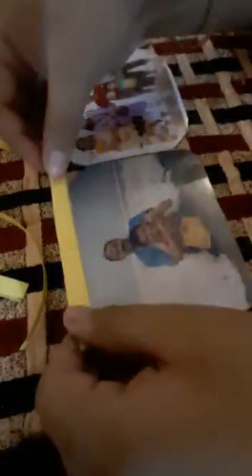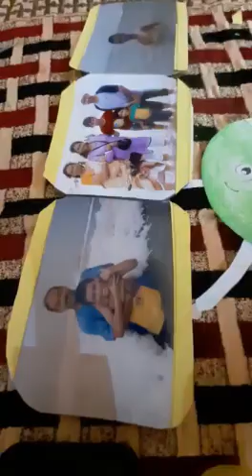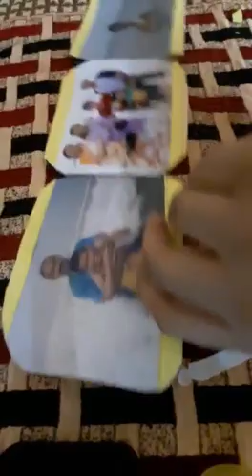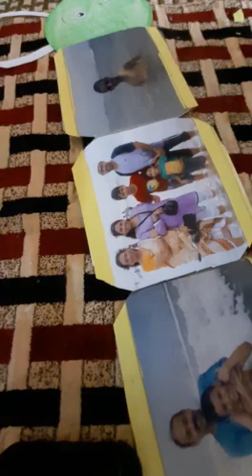Caterpillar photo frame part 2 [ CITY OF CRAFTS] DIY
friends this is the part 2 of caterpillar photo frame .